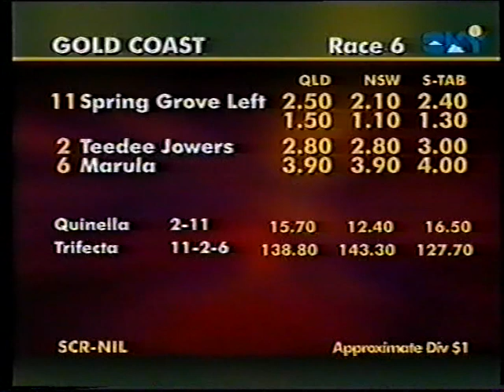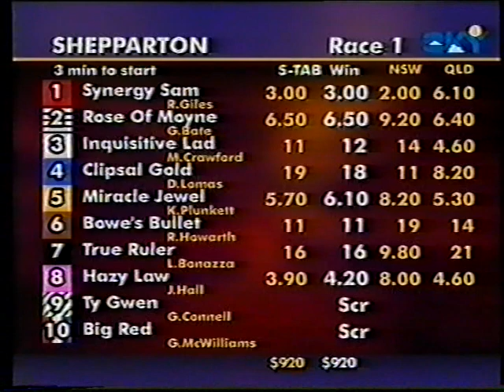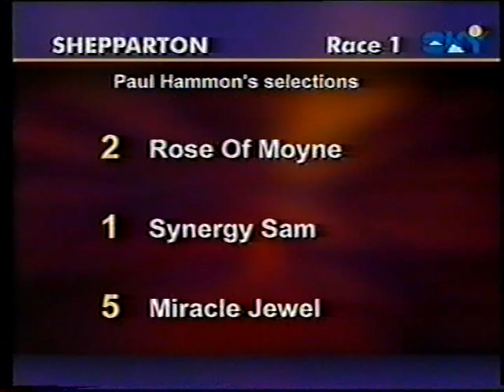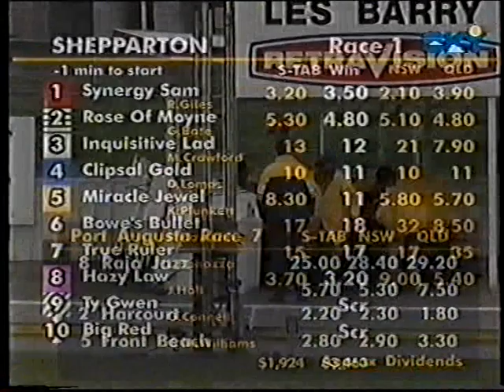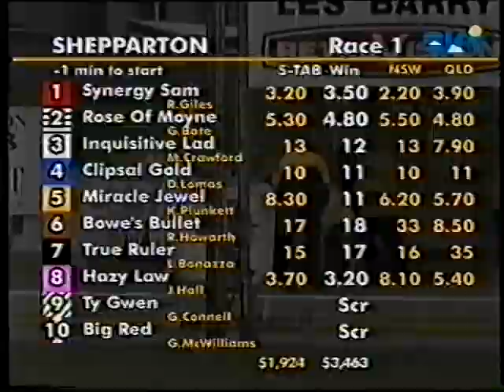Grafton Cup and Port Augusta Cup Thu 6 July 2000